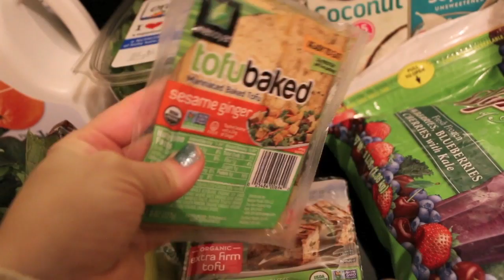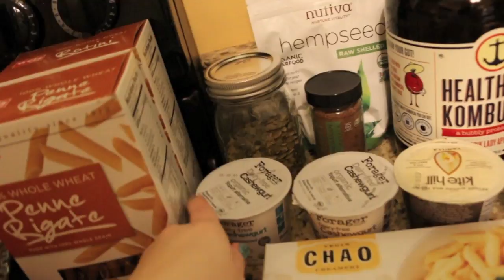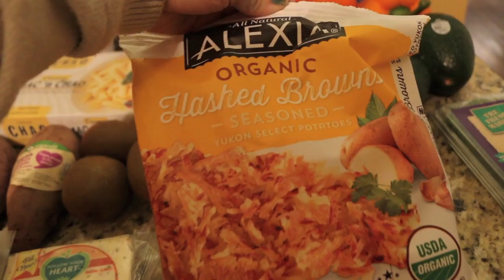Vegan Grocery Haul | Weis, Fresh Market & Moms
YOU NEED TO BE ON EBATES

Recent Blog Post
Easy Money Saving Tips